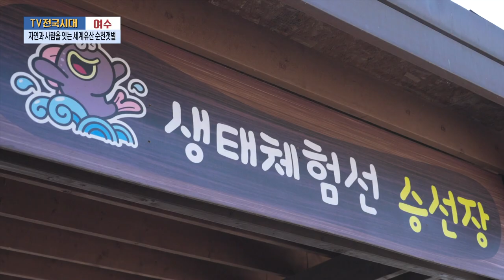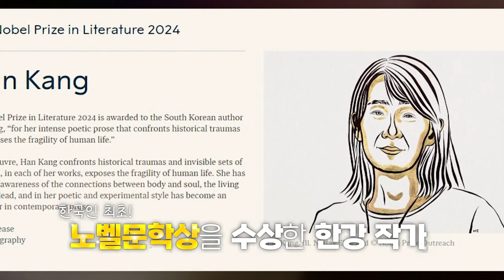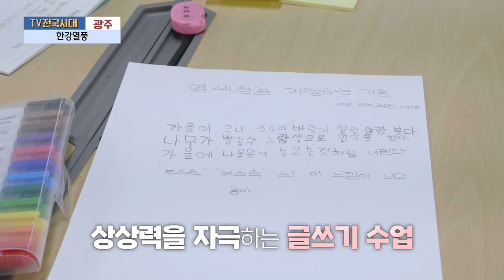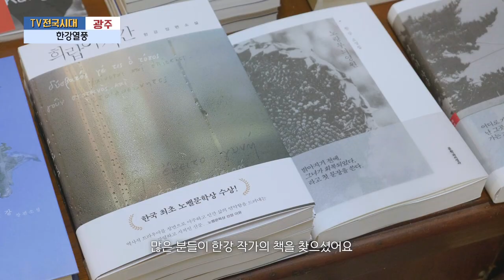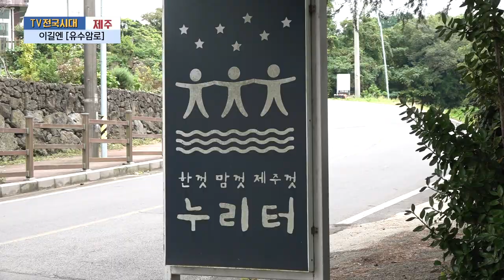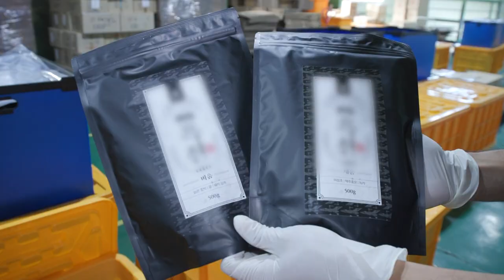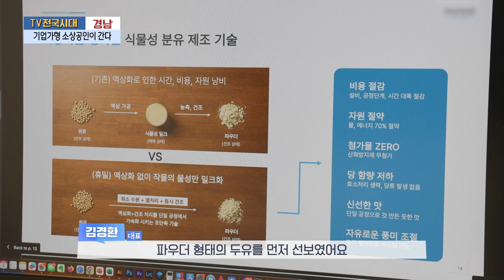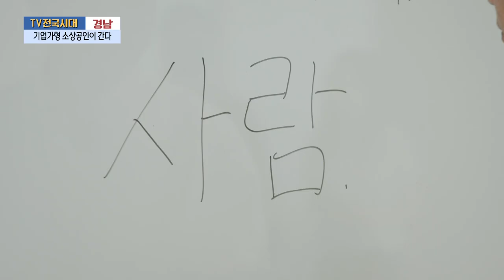[TV전국시대] 10월31일(목) 전체방송 다시보기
10월31일(목)

여수-자연과 사람을 잇는 세계유산 순천갯벌
광주-한강열풍
강원영동-동해 마마스 극단
제주-이길엔 [유수암로]
경남-기업가형 소상공인이 간다